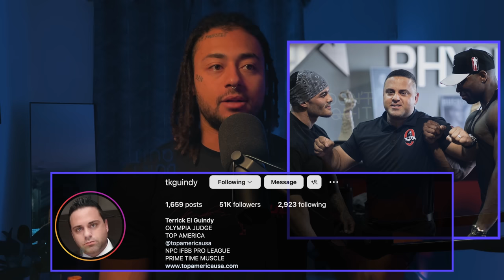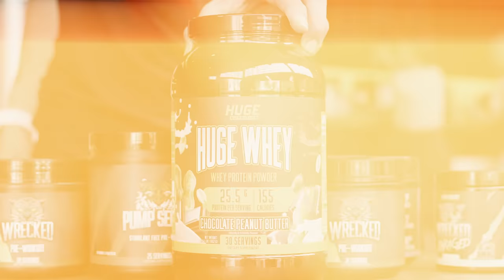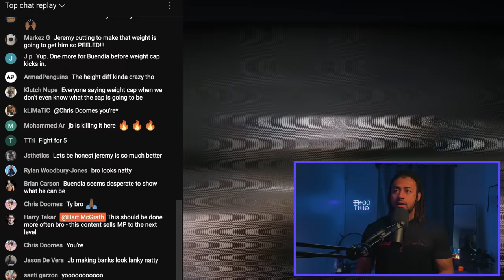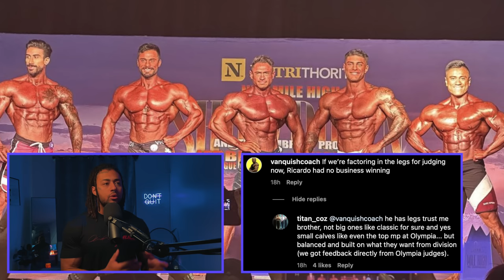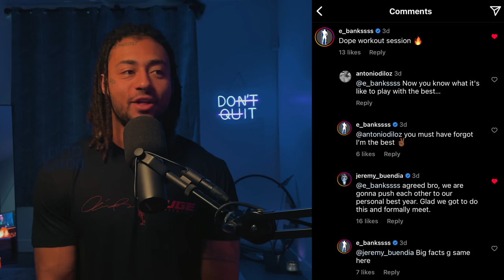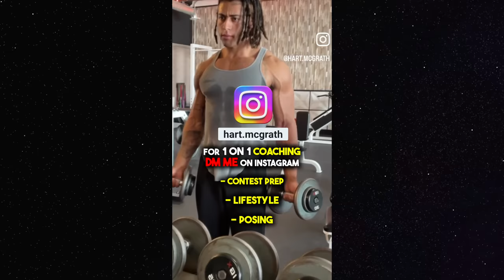JEREMY BUENDIA VS ERIN BANKS... HOW UGLY DID THINGS GET!???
Mens physique Mr Olympia champions Jeremy Buendia & Erin Banks officially meet up in person!

Buy amazing HUGE supps here with my link!